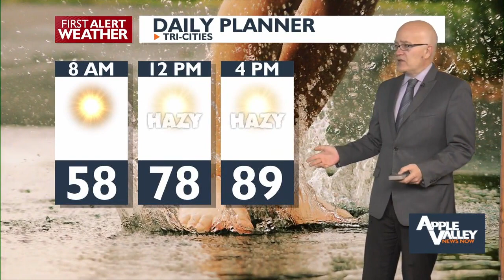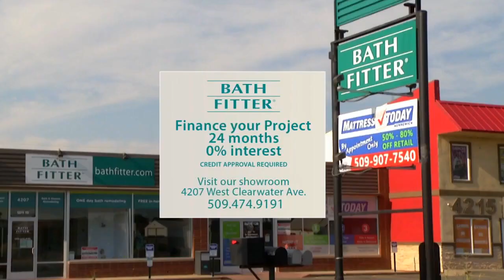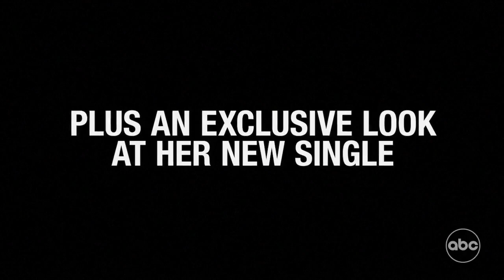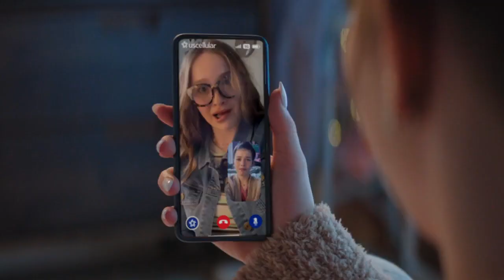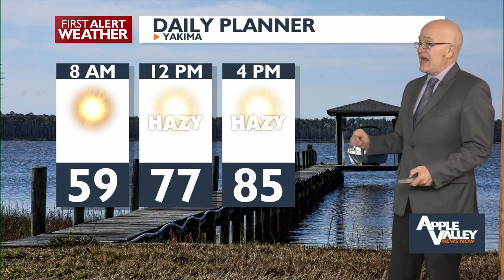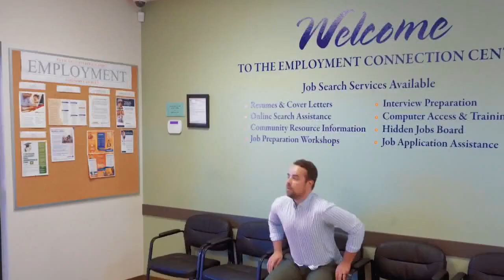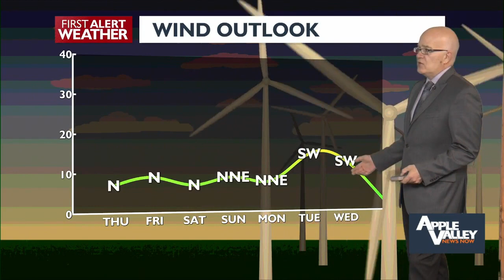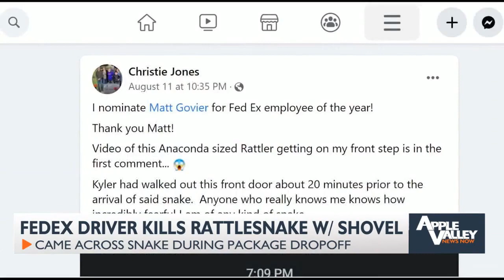Good Morning Northwest @ 5 a.m. - August 24, 2023